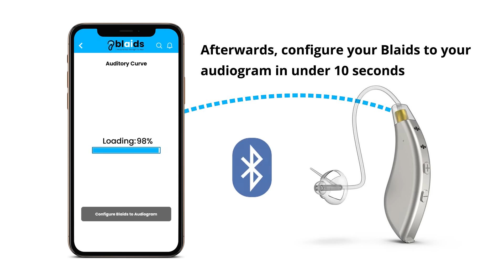Blaids Mobile Application Features